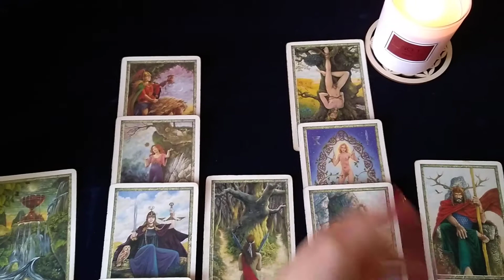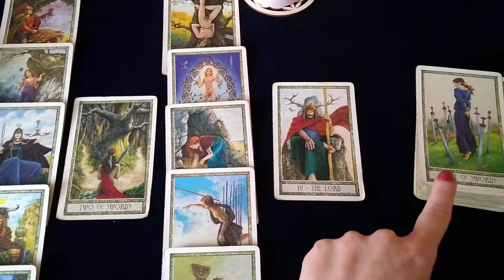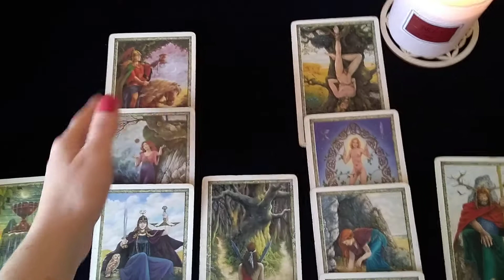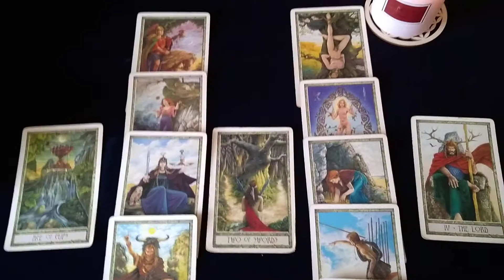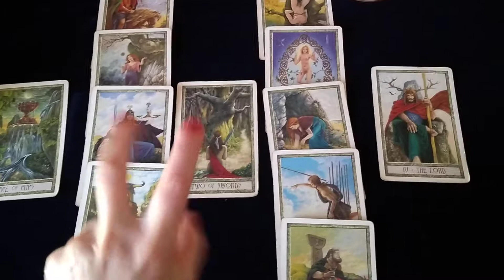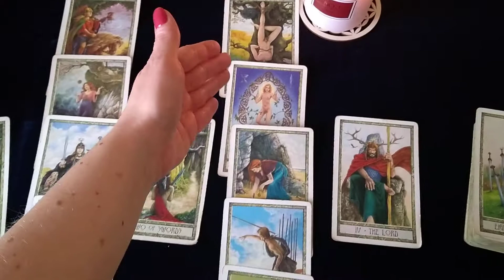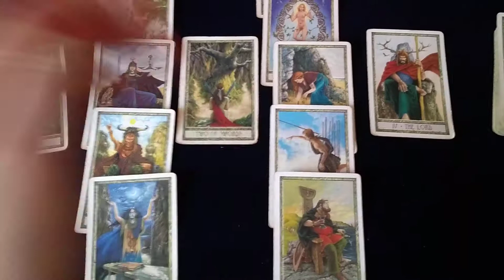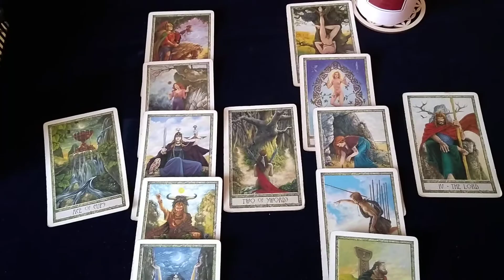KŁÓTNIA W PRACY - ROZKŁAD PARTNERSKI TAROT - SPRAWIEDLIWOŚĆ, CESARZ I WISIELEC